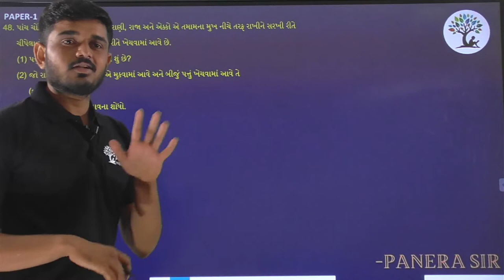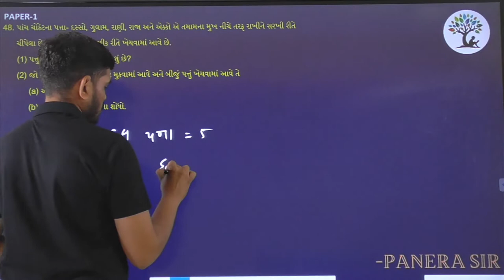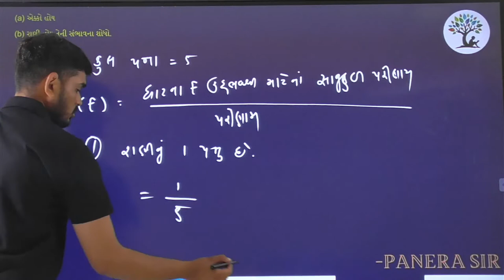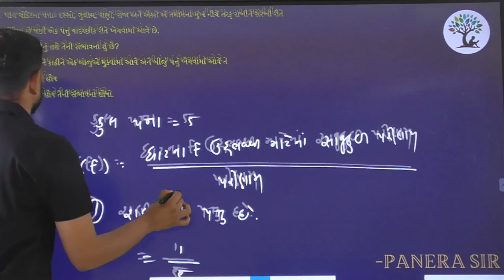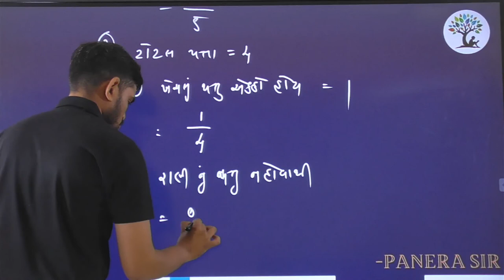Paper 1 | Que 48 | Basic Maths | Alpha Vidhya Sankul | in Gujarati by Panera Sir